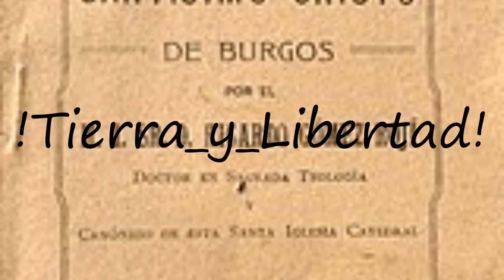How to pronounce !Tierra y Libertad!?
How to pronounce !Tierra y Libertad!? say !Tierra y Libertad!! How to say !Tierra y Libertad!. How to pronounce !Tierra y Libertad! correctly.  Learn the pronounciation !Tierra y Libertad!! Expand your vocabulary, learn !Tierra y Libertad! word. Use this free pronunciation guide to practice words at a time. Learn for free. Thank you for viewing, please like or subscribe! hoe om te sê, si të thuash, እንዴት እንደሚናገር, wie sagt man, comment dire, come dire, como dizer, как сказать, nasıl denir, cómo decir, 怎么说,